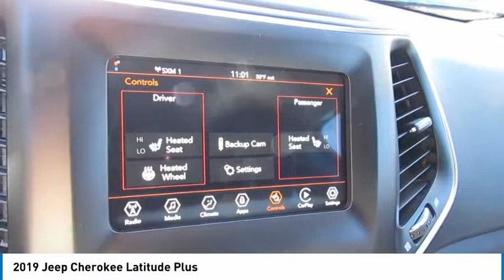2019 Jeep Cherokee Delaware, Powell, Dublin, Marion, Columbus, OH KD288760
Bright White Clearcoat New 2019 Jeep Cherokee available in Delaware, Ohio at
2019 JEEP CHEROKEE Delaware, OH
Stock# KD288760

2815 Stratford Rd.

*DESIRABLE FEATURES:* BACKUP CAMERA, REMOTE START, HEATED SEATS, APPLE CARPLAY AND ANDROID AUTO, VOICE COMMAND, 4X4, KEYLESS ENTRY, BLUETOOTH, HEATED STEERING WHEEL, BACKUP SENSORS, BLIND SPOT MONITORING, and FOG LAMPS.

This New four wheel drive 2019 Jeep Cherokee Latitude Plus features an impressive 2.4 l Engine with a *Bright White Clearcoat Exterior and a Black Cloth Interior*.

*TECHNOLOGY FEATURES:* This Jeep Cherokee Includes Steering Wheel Audio Controls, Satellite Radio, Keyless Start, an Anti Theft System, Apple CarPlay Compatible, an Auxiliary Audio Input, Android Auto Compatible, an AM/FM Stereo, and an MP3 Compatible Radio

*STOCK# KD288760 PRICED BELOW MARKET RETAIL VALUE!* Performance Chrysler Jeep Dodge Ram has this 2019 Jeep Cherokee Latitude Plus ready for sale today with an additional *84 OTHER MODELS LIKE THIS IN STOCK!* Don't forget Performance Chrysler Jeep Dodge Ram WILL BUY OR TRADE FOR YOUR VEHICLE, MOTORCYCLE and/or ATV!

Performance Chrysler Jeep Dodge Ram of Delaware serves Delaware, Westerville, Marysville & Marion, OH. You can also visit us at, 2815 Stratford Rd Delaware OH, 43015 to check it out in person!

*MECHANICAL FEATURES:* Scores 29.0 Highway MPG and 21.0 City MPG! This Jeep Cherokee comes Factory equipped with an impressive 2.4 l engine, an automatic transmission. Other Installed Mechanical Features Include Heated Mirrors, Push Button Start, Power Windows, Power Locks, Traction Control, Power Mirrors, a Telescoping Wheel, Disc Brakes, Cruise Control, a Tire Pressure Monitoring System, Intermittent Wipers, a Rear Window Wiper, a Tachometer, a Spare Tire (Small Size), Variable Speed Intermittent Wipers, a Trip Computer, and Power Steering

*INTERIOR OPTIONS:* Delaware, Westerville & Marysville new car shoppers are lighting up the phones at our Deleware, OH dealership over these interior options: Cloth Seats, a Power Drivers Seat, an Adjustable Lumbar Seat(s), Wood Trim, a Leather Wrapped Steering Wheel, a Compass, an Overhead Console, Illuminated entry, Vinyl Interior, an Adjustable Steering Wheel, a Pass-Through Rear Seat, a Driver Illuminated Vanity Mirror, Bucket Seats, Air Conditioning, a Passenger Illuminated Visor Mirror, Rear Seat Center Armrest, a Split Folding Rear Seat, a Bench Seat, Vanity Mirrors, Floor Mats, a Tilt Steering Wheel, and a Rear Window Defroster

*EXTERIOR OPTIONS:* From Marysville to Marion you'll arrive in style with exterior options like: Aluminum Wheels, a Cargo/Bed Lamp, Privacy Glass, an Auto Headlamp, and a Spoiler / Ground Effects

*SAFETY OPTIONS:* Whether steering your way to work in Westerville or soccer practice in Scioto County, you'll enjoy peace of mind with the following safety equipment options: Back-Up Sensors, Rear Parking Aid, Electronic Stability Control, Side Mirror Turn Signals, Daytime Running Lights, Brake Assist, Integrated Turn Signal Mirrors, Occupant sensing airbag, Anti-Lock Brakes, Overhead airbag, Delay-off headlights, Knee AirBag, a Rear Air Bag, a Drivers Air Bag, a Rear Head Air Bag, a Passenger Air Bag Sensor, Child Proof Locks, a Front Side Air Bags, a Front Head Air Bag, and a Passenger Air Bag

*Advertised Purchase Prices are only valid with financing through Chrysler Capital or a dealer approved lending source. Dealer reserves the right to edit prices posted in error.